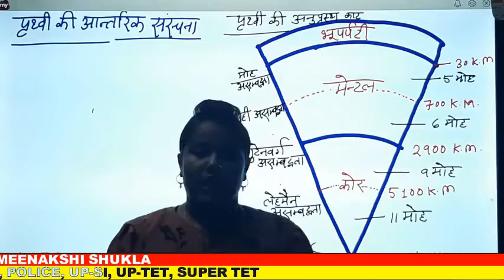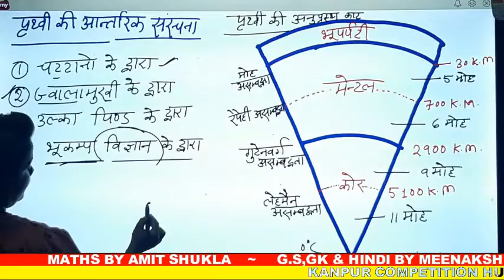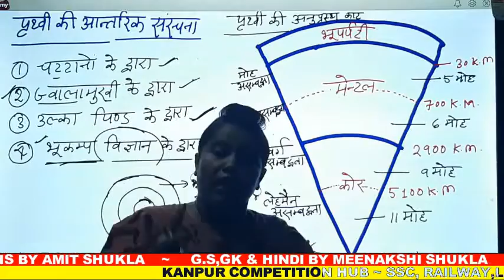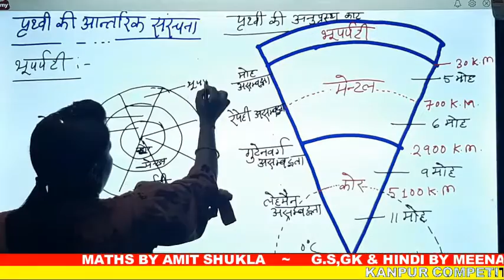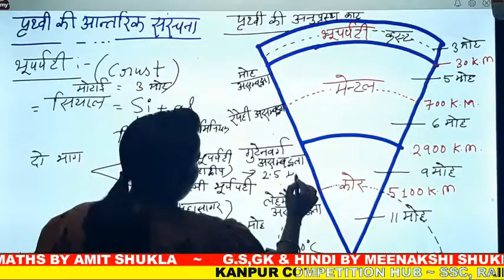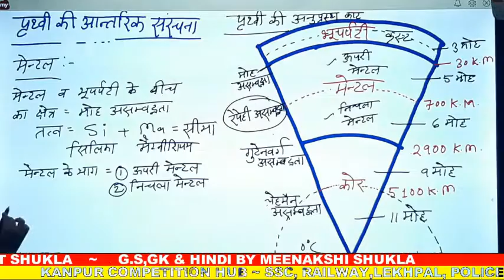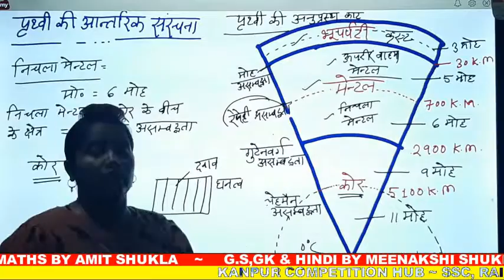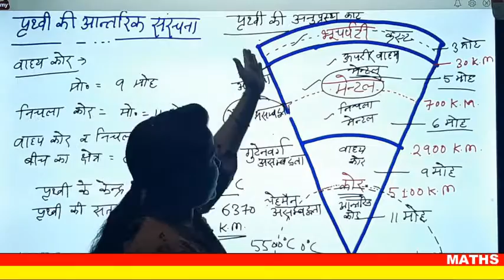पृथ्वी की आंतरिक संरचना with meenakshi shukla / target with kch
Target with kch